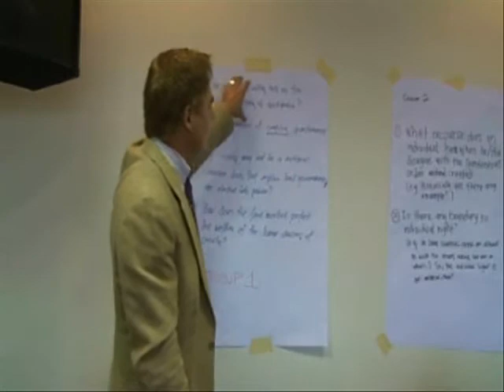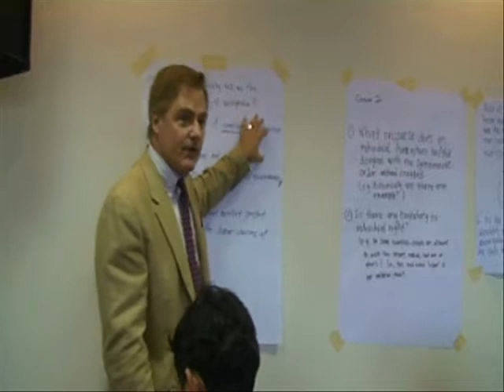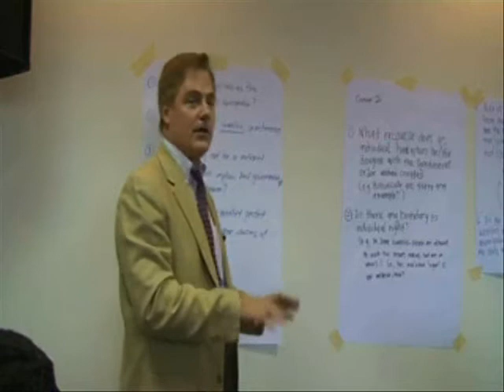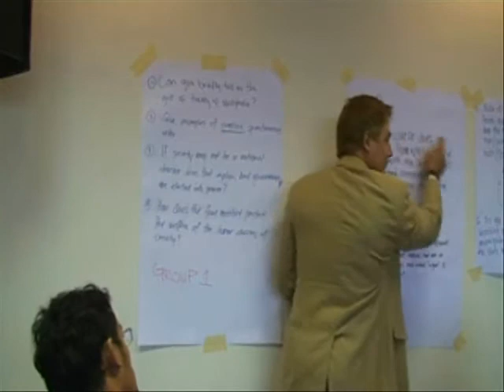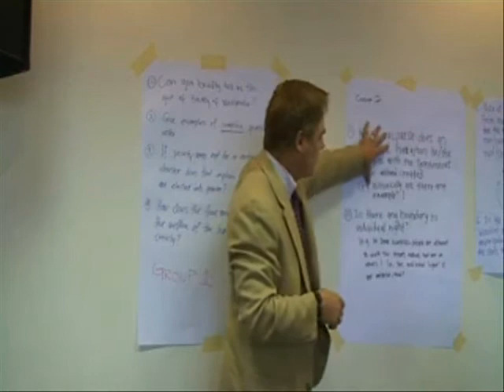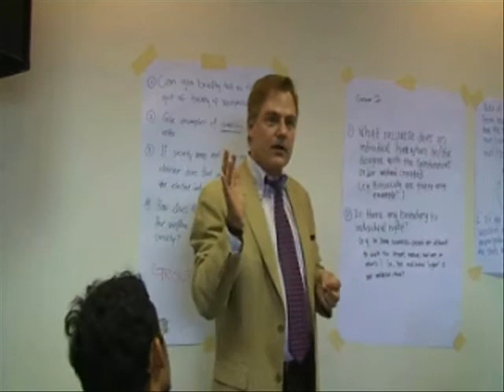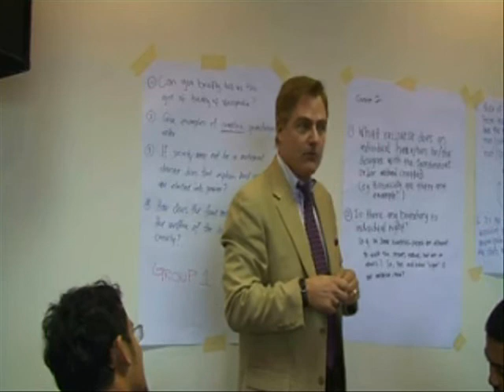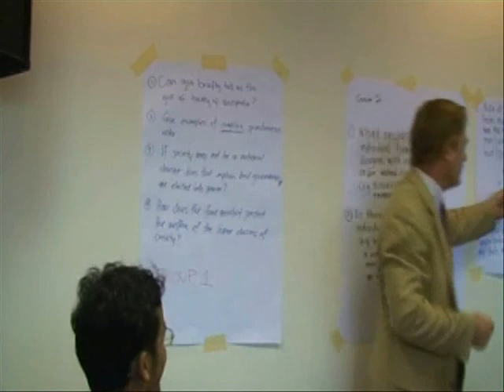Akademi Merdeka part 1